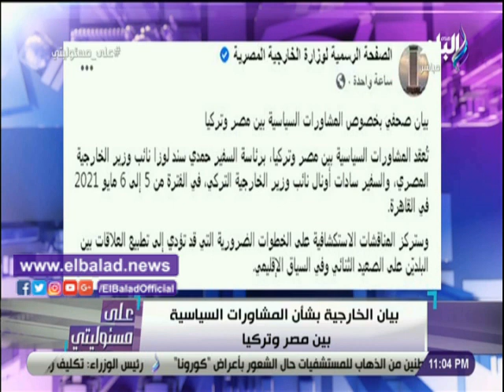أحمد موسى : وفد تركي يصل القاهرة فجر الغد للمباحثات مع مصر